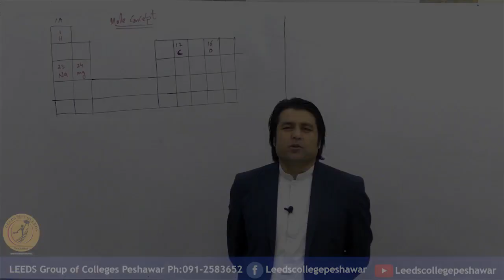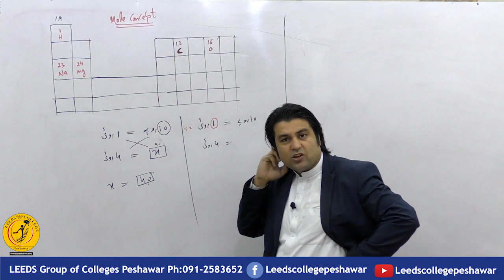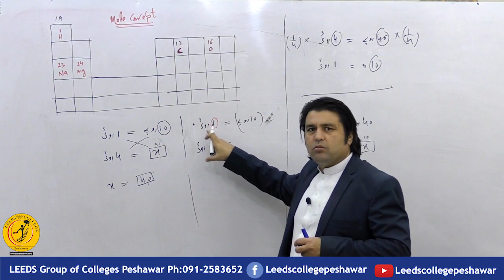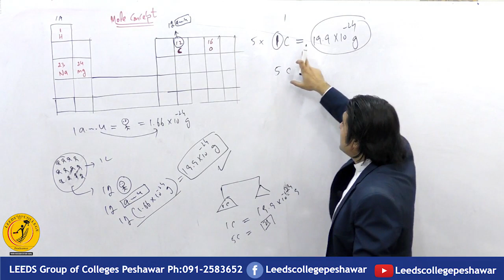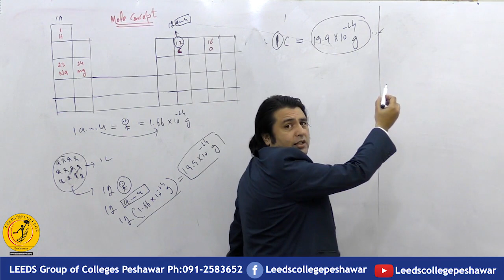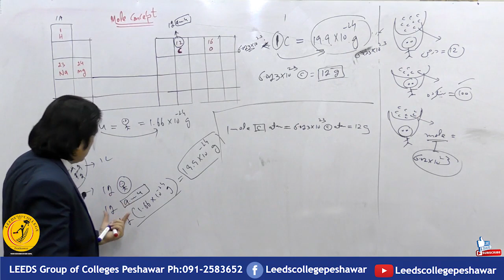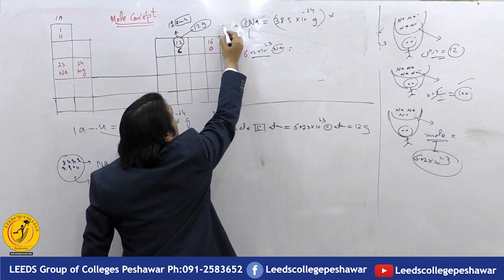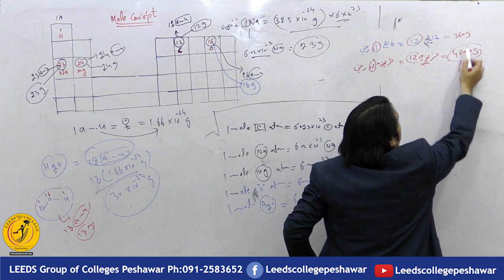Mole Consept part 2/Lec By Syed Rasool Chemistry Wala (In PAshto)